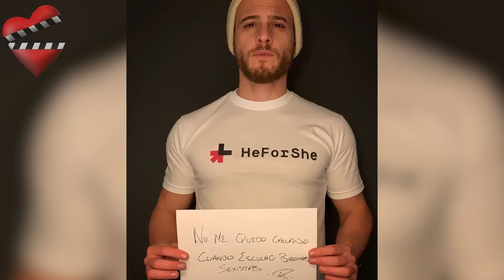KEREM BÜRSIN últimas NOTICIAS !!! Lo más bello 2022 !!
El actor Kerem Bürsin ha sido en los últimos meses unos de los nombres más sonados en la farándula internacional. Entre viajes, concursos, proyectos, reencuentros y pareja, los seguidores han conocido un nuevo lado interesante de este aclamado actor. Conoce los detalles de las últimas noticias que han circulado en la prensa turca e internacional sobre este galán del momento.

Love is in the air 52,
Las 6 últimas relaciones amorosas de Kerem Bürsin antes de Hande Erçel.
Hande Erçel y Kerem Bürsin,
Hande Erçel termina con su pareja
Novelas turcas en español latino,
Serie y novelas turcas,
Novelas turcas románticas,
Novelas turcas 2022 en español,
Novelas turcas 2021 en español,
Novelas turcas subtituladas en español,
Lista de novelas turcas,
Series turcas 2021,
Series turcas 2022,
Las mejores series turcas en español,
Series turcas en netflix,
Series turcas románticas 2019,
Series turcas 2020,
Series turcas 2019,
Series turcas 2018,
Sen Çal Kapimi,
Sen Cal Kapimi capítulo,
Sen Cal Kapimi en español,
Toca mi puerta 26,
Toca mi puerta 27,
Love is in the air 30,
Love is in the air 28,
Love is in the air 29,
Kerem y Hande,
Eda y Serkan,
Llama a tu puerta ,
Sen Çal Kapımı capítulo
Sen Çal Kapımı 21. Bölüm
Sen Çal Kapımı en español
Llama a tu puerta capítulo
Eda y Serkan
Eda perdona a Serkan
Eda y Serkan
Ver series y novelas turcas online gratis
Kerem Bürsin,
Series de Kerem Bürsin,
Kerem Bürsin y Hande Erçel,
Eda y Serkan,
Serkan y Eda,
Kerem y Hande,
Eda y Serkan,
Sen Cal Kapimi,
Eda y Serkan su historia,
telenovelas turcas románticas